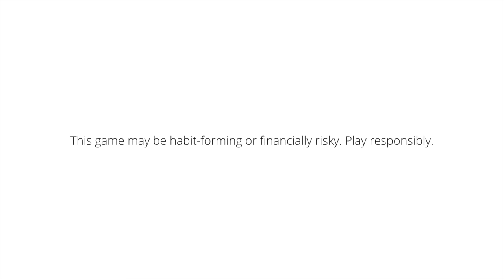Iske Bina Delhi 🇮🇳 To London 🇬🇧 By Road Jana Possible Nahi 😭